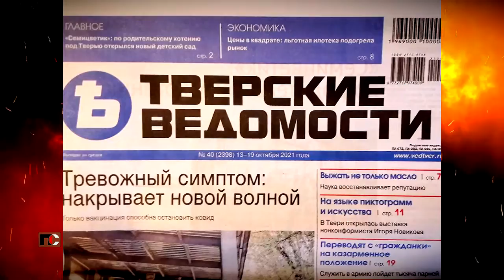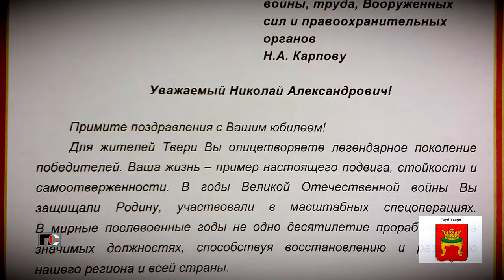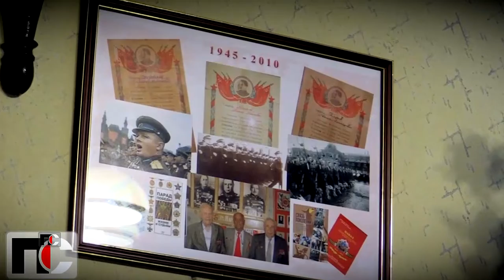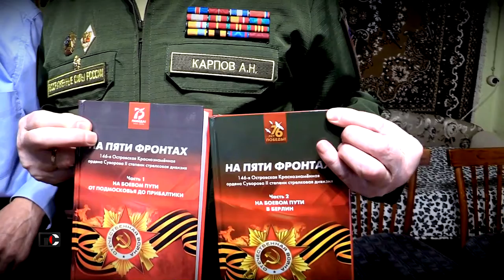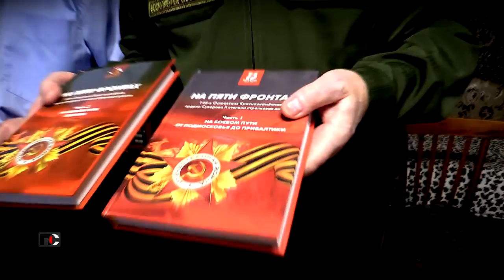Патрульная Служба - 21.12.16